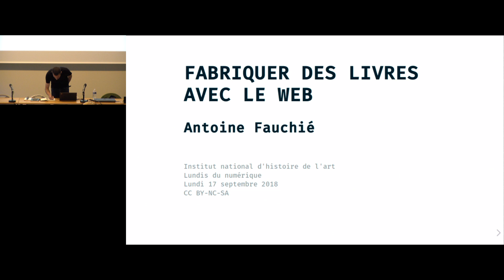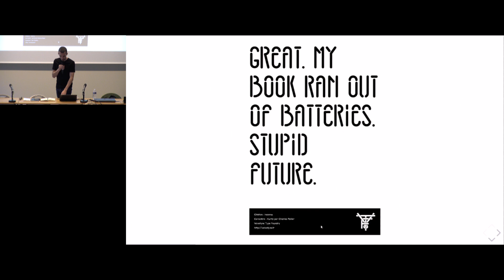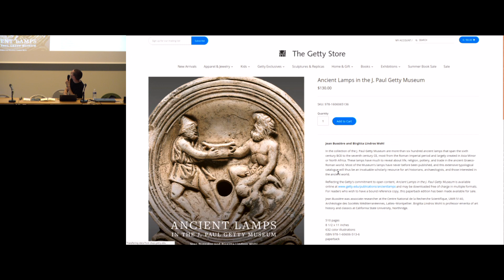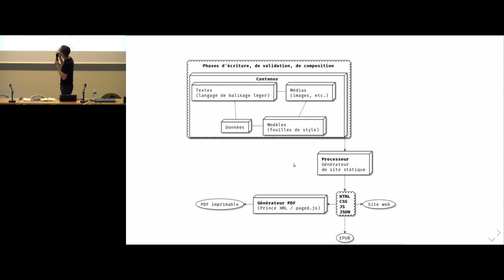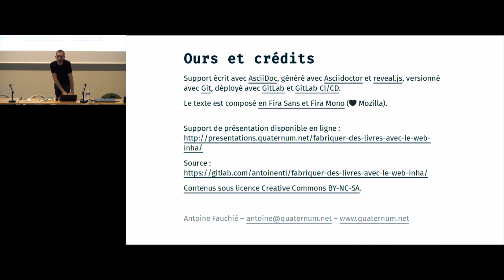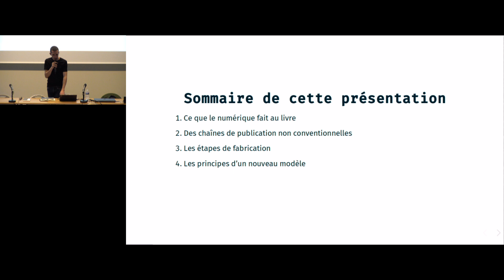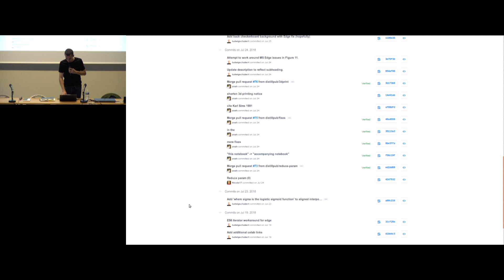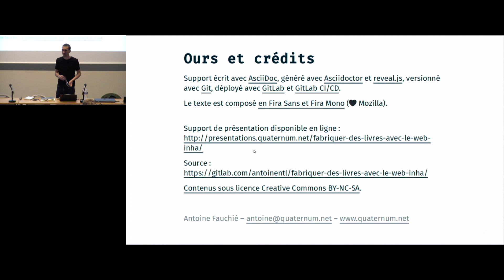LundisNum | 17 septembre 2018 - Antoine Fauchié : fabriquer des livres avec le Web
Fabriquer des livres avec le Web

Depuis la numérisation des outils  de conception et de production du livre dans les années 1980, le domaine de la publication connaît sans doute une évolution majeure avec l’influence des méthodes et des outils du développement web. Passant d’une chaîne à un système modulaire, abandonnant traitement de texte et logiciel de publication assisté par ordinateur, et intégrant désormais  le versionnement, des éditeurs pionniers déploient de nouvelles façons de fabriquer des livres, qu’ils soient imprimés, numériques ou web.

Intervenant
- Antoine Fauchié (IUT de Grenoble, ENSSIB)